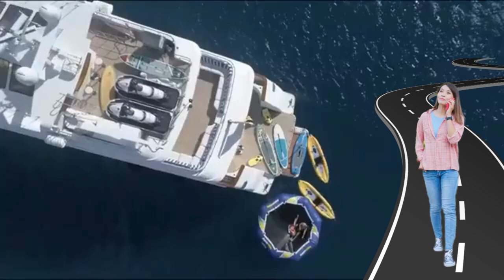𝗖𝗟𝗔𝗥𝗔 𝗙𝗢𝗜 𝗗𝗘𝗠𝗜𝗧𝗜𝗗𝗔 𝗘 𝗛𝗨𝗠𝗜𝗟𝗛𝗔𝗗𝗔 𝗠𝗔𝗦 𝗗𝗘𝗨 𝗔 𝗩𝗢𝗟𝗧𝗔 𝗣𝗢𝗥 𝗖𝗜𝗠𝗔 𝗤𝗨𝗔𝗡𝗗𝗢 𝗗𝗘𝗦𝗖𝗢𝗕𝗥𝗜𝗨 𝗘𝗦𝗦𝗘 𝗦𝗘𝗚𝗥𝗘𝗗𝗢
𝗖𝗨𝗥𝗦𝗢 𝗜𝗗É𝗜𝗔𝗦 𝗠𝗜𝗟𝗜𝗢𝗡Á𝗥𝗜𝗔𝗦 𝗗𝗘𝗦𝗖𝗨𝗕𝗥𝗔 𝗖𝗢𝗠𝗢 𝗚𝗔𝗡𝗛𝗔𝗥 𝗗𝗜𝗡𝗛𝗘𝗜𝗥𝗢 𝗗𝗘 𝗙𝗢𝗥𝗠𝗔 𝗔𝗨𝗧𝗢𝗠Á𝗧𝗜𝗖𝗔 - 𝗖𝗟𝗜𝗤𝗨𝗘 𝗡𝗢 𝗟𝗜𝗡𝗞 𝗔𝗕𝗔𝗜𝗫𝗢:

DESCUBRAR COMO CONSTRUIR RIQUEZA E LIBERDE GANHANDO DINHEIRO DE FORMA AUTOMÁTICA ENQUANTO INVESTE SEU TEMPO FAZENDO O QUE MAIS GOSTA.

A Virada de Clara
Clara era uma jovem de 23 anos, cheia de sonhos e esperanças, mas a vida parecia se divertir em jogar obstáculos em seu caminho. Trabalhando como atendente em uma pequena lanchonete de bairro, ela suportava diariamente o desrespeito de clientes e a frustração de seus próprios colegas. Sua chefe, uma mulher amarga e controladora, parecia nutrir um prazer sádico em humilhá-la na frente dos outros. Cada erro, por menor que fosse, era tratado como um crime imperdoável.

Apesar do ambiente tóxico, Clara mantinha um sorriso no rosto e uma determinação silenciosa dentro de si. Ela sabia que aquele emprego não era o seu destino final, mas uma ponte para algo maior. Porém, não podia prever que sua vida estava prestes a mudar de maneira drástica.

Uma tarde, enquanto limpava as mesas após o horário de pico, um grupo de clientes entrou na lanchonete. Eles riam e conversavam alto, ignorando Clara enquanto ela tentava fazer seu trabalho. Sem intenção, ela derrubou uma bandeja de pratos, e o barulho foi suficiente para chamar a atenção de todos. O líder do grupo, um homem de meia-idade, se levantou e começou a gritar com ela, como se o acidente fosse uma afronta pessoal.

Clara pediu desculpas, mas sua chefe, aproveitando a situação, se aproximou e, diante de todos, fez questão de desmoralizá-la ainda mais. O tom de voz dela era gelado, carregado de desprezo.

"Você não é capaz nem de carregar uma bandeja direito? Talvez seja melhor procurar outra coisa para fazer da vida, Clara. Está demitida!"

Aquelas palavras ressoaram como um golpe final. Sem ter tempo de reagir, Clara pegou suas coisas e saiu da lanchonete. Lá fora, o vento frio da noite beijou seu rosto molhado pelas lágrimas. Por um instante, ela sentiu o peso do fracasso e da humilhação. Mas em algum lugar dentro dela, uma pequena chama começou a brilhar.

Durante dias, Clara se isolou, mergulhada em pensamentos sombrios. Ela revivia cada momento daquela noite, sentindo a dor e a raiva crescerem dentro de si. Mas, enquanto olhava para o teto de seu quarto, uma ideia começou a tomar forma.

E se essa fosse a oportunidade que ela tanto precisava?

Clara sempre teve uma paixão por moda e design, mas nunca teve a coragem de seguir esse caminho por medo de fracassar. Agora, sem nada a perder, decidiu que era hora de arriscar. Com suas economias, ela comprou um computador e começou a estudar sobre negócios online.

A princípio, as dificuldades eram muitas. O mercado era competitivo, e Clara enfrentava constantes falhas. Mas ela se recusava a desistir. Cada erro era uma lição, cada queda, uma oportunidade de se levantar mais forte.

Foi então que ela criou sua própria loja virtual, vendendo roupas e acessórios desenhados por ela mesma. No início, as vendas eram escassas, mas Clara continuou a se aprimorar, aprendendo com seus erros e buscando novas maneiras de atrair clientes. Aos poucos, seu negócio começou a ganhar visibilidade, e as vendas começaram a aumentar.

Mas o sucesso não veio sem desafios. A mensagem dizia:

"Você acha que vai conseguir? Que isso vai durar? Não se esqueça de quem você é: uma fracassada."

A partir desse momento, Clara passou a ser vista como uma inspiração para muitos que sonhavam em alcançar a liberdade financeira e a independência. Ela começou a receber mensagens de pessoas de todo o país, agradecendo por suas palavras motivacionais e pedindo conselhos sobre como começar seus próprios negócios.

E assim, Clara continuou a crescer, tanto como pessoa quanto como profissional, sabendo que os desafios viriam, mas que ela sempre estaria pronta para enfrentá-los.

primo rico
primo pobre
renda extra
thiago finh
me poupe
bruno perine
natahalia arcuri
pai rico pai pobre
pablo marçal
jovens de negócio
dinheiro
empreendedorismo